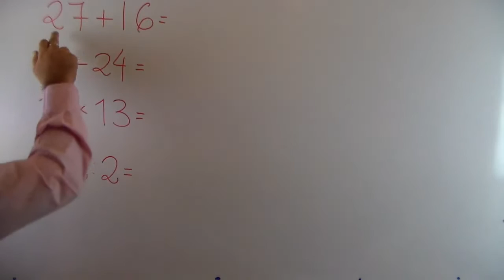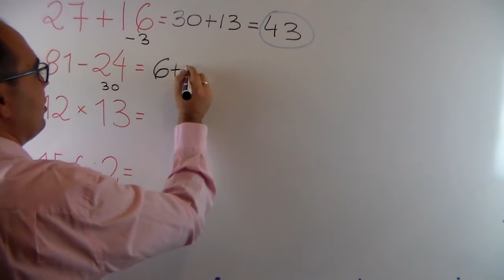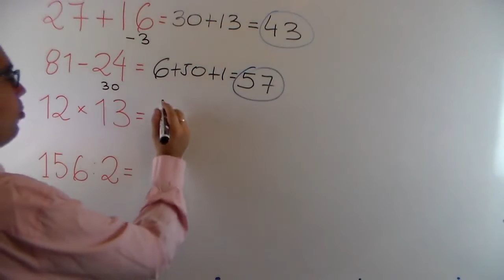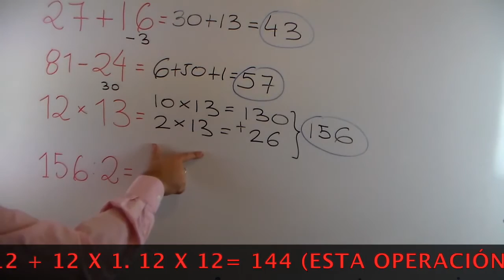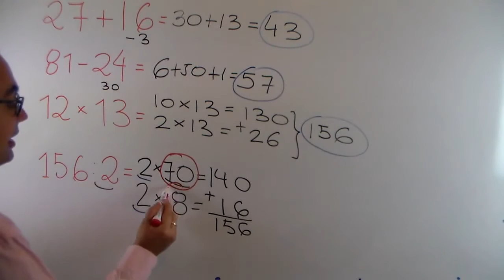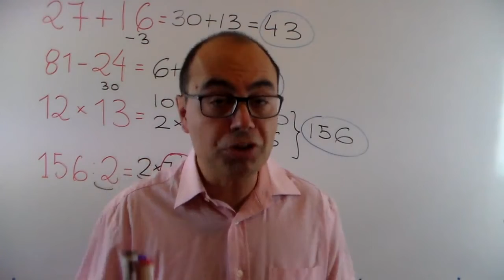❇️ OPERACIONES ARITMÉTICAS En SEGUNDOS ❇️ Test Psicotécnico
SUMA, RESTA, MULTIPLICA Y DIVIDE en SEGUNDOS a través del cálculo mental.

⏰  TIEMPOS:
0:00 Introducción.
0:08 Estrategias.
4:03 Despedida.